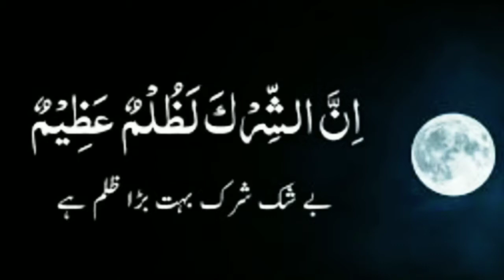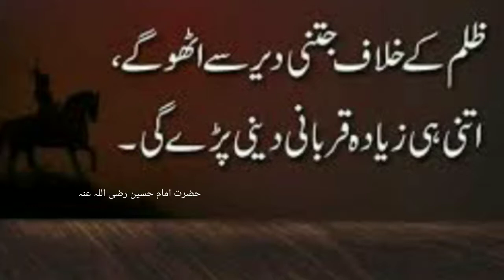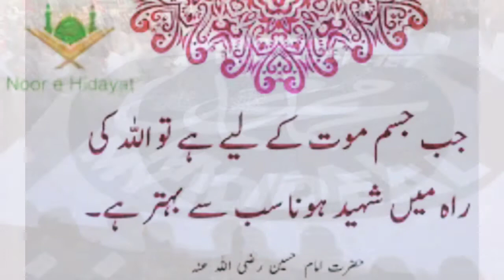Heart touching beautiful new nazam.2020 Voice Mushtaque Ahmad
Mere Aaqa pe ungli uthata hai jo Aise zalim ki gardan uda dijiye. Deen islam pe jiski aankhen uthy usko sooli pe fauran chadha dijy. Mulk koi bhi ho deen to ek hai aur khuda ek hai Mustafa ek hai Dushmane deen ki kat do gardane kya hai Auqat unki dikha dijy Muttahid hok barpa karo momino kufro batil k Aiwan me zalzala baat aajaye jab deene islam ki phir to hans hans ke gardan kata dijy.